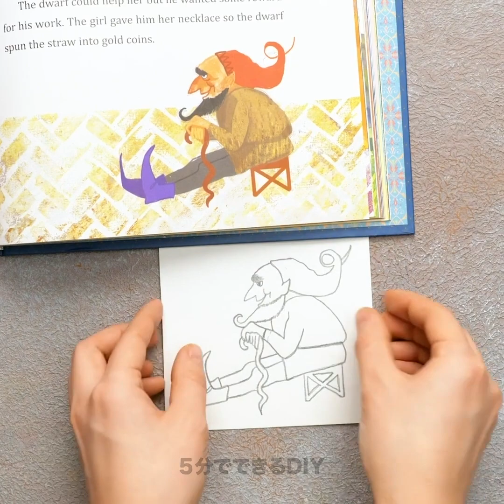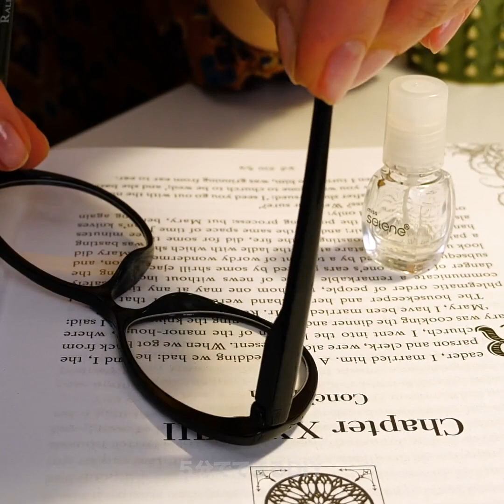ちょっと変わった爪楊枝の使い方||美容品と家事ハック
爪楊枝を使った素敵な美のライフハック
爪楊枝を使ってリップを調整すると、素敵な結果になりますよ！アイライナーも簡単に使うことができますよ！
爪楊枝はお家にも便利なアイテム！お掃除をするのにも役立つし、マッチとしても使えるんですよ！
さらに、もっと役立つ家事のライフハックや、髪の毛に使えるアイディア、さらには旅行に香水を持って行く時に便利なコツも！
動画を最後まで見て、生活を簡単にするライフハックをご覧下さい！

0:14 – 爪楊枝を使って口紅を整えよう
1:58 – 爪楊枝を使って植木の水の具合を調べよう
3:10 – 髪の毛に爪楊枝を使うクールな方法
3:31 – 旅行に香水を持って行く方法
6:07 – ボトル入りの水を運ぶ方法